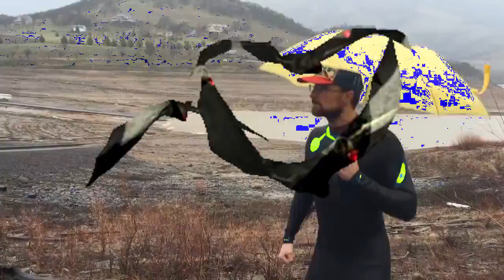Souper Cats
Life in the Godless West.